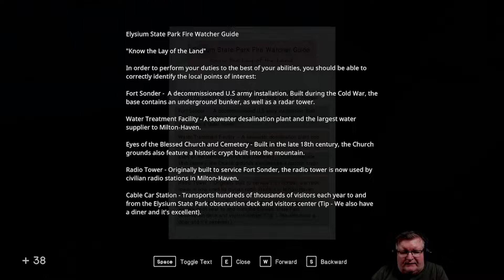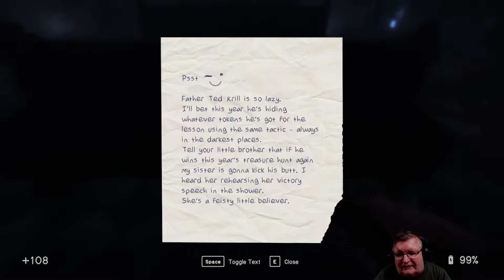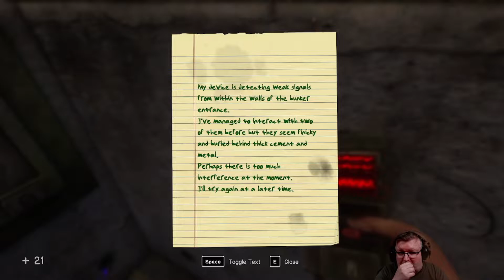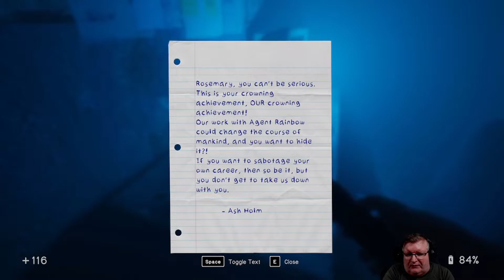In Sound Mind (PC) Luca's Tape (part 2 of 2) playthrough part 8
Part 8 of my first time playthrough of In Sound Mind Luca's Tape (part 2 of 2) on hard difficulty on the PC.